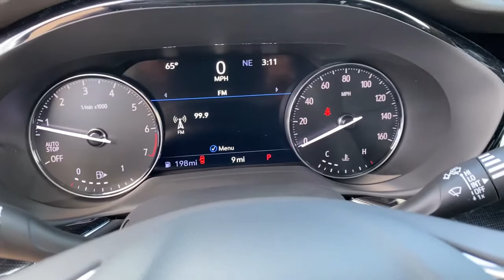2021 Buick Envision Tulsa, Broken Arrow, Owasso, Bixby, Green Country, OK B21136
Cinnabar Metallic New 2021 Buick Envision available in Broken Arrow, Oklahoma at Ferguson Superstore. Servicing the Tulsa, Owasso, Bixby and Green Country, OK area.

Ferguson Superstore
1601 N Elm Place

NUMBER 1 RATED BUICK DEALER IN CUSTOMER SATISFACTION FOR SEVERAL REASONS, #1- OUR PRICING IS ALWAYS UPFRONT AND SIMPLE, #2 LARGEST SELECTION IN OKLAHOMA, #3 WE TAKE CARE OF YOU AFTER THE SALE.2021 Buick Envision EssenceFactory MSRP: $38,290 $4,000 off MSRP! Priced below KBB Fair Purchase Price!24/31 City/Highway MPGPRICING INCLUDES FERGUSON DISCOUNT AND ALL NATIONAL AND REGIONAL INCENTIVES! #1 VOLUME GMC DEALER IN OKLAHOMA! You pay the price listed plus a $379 documentation fee, less any extra incentives if available and/or applicable. Please call to check on availability. NO BROKERS OR DEALERS, PLEASE. Price includes: $2700 - Buick & GMC Consumer Cash Program. Exp. 03/31/2021